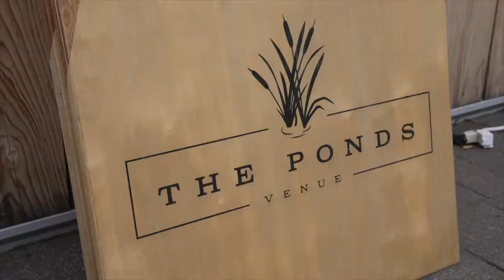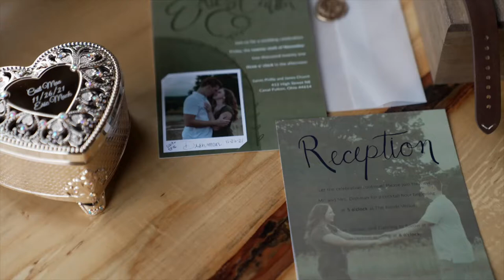Caitlin + Eric // Dishman Wedding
Caitlin + Eric // Dishman Wedding 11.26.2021

MB01LXZQTXKYPHX